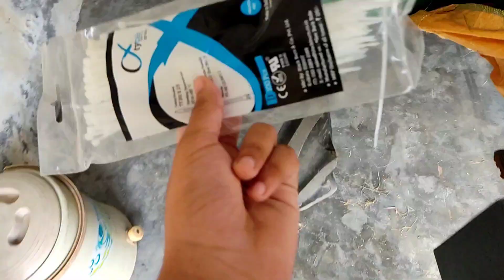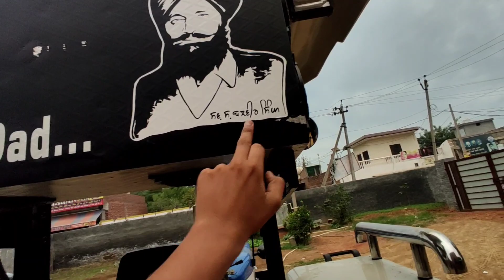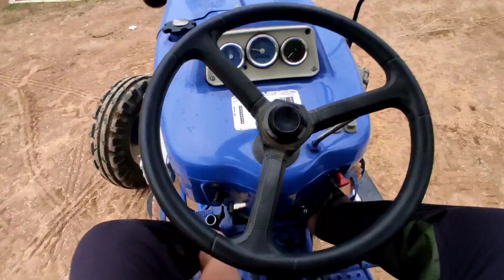Ford da music system kholna pana ][ Ford 3600😞